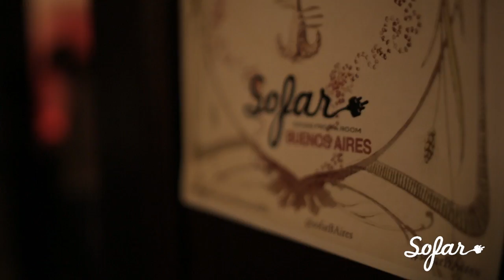Silvina Garré & Nito Mestre - En Blanco y Negro | Sofar Buenos Aires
Silvina Garré & Nito Mestre performing "En Blanco y Negro" at Buenos Aires on June 11th, 2015

(Sofar Sounds Buenos Aires, Show #1799)

Edited by: Hernán Pato